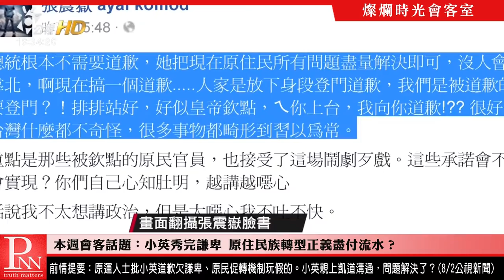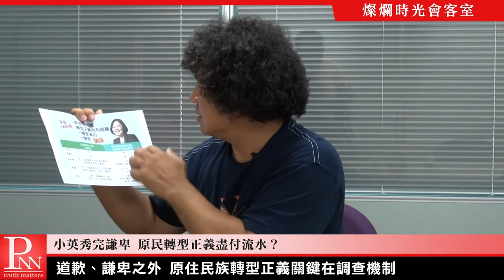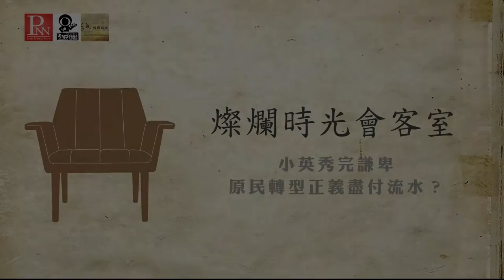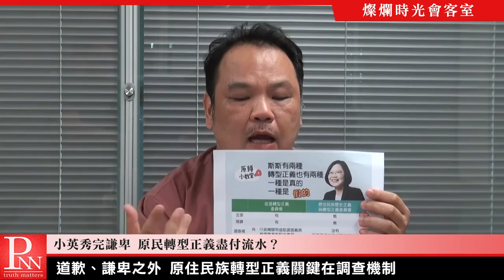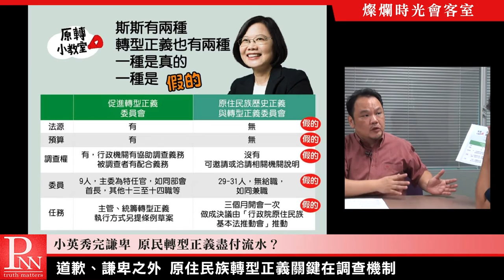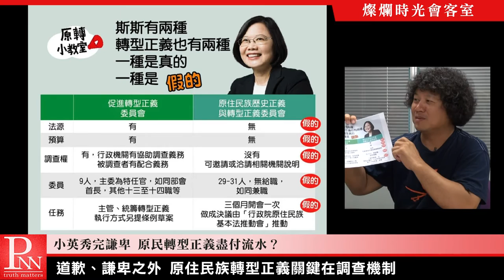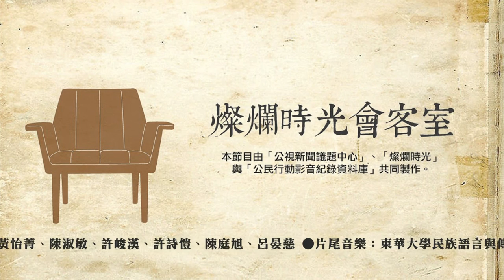燦爛時光會客室#116 小英秀完謙卑原民轉型正義盡付流水？